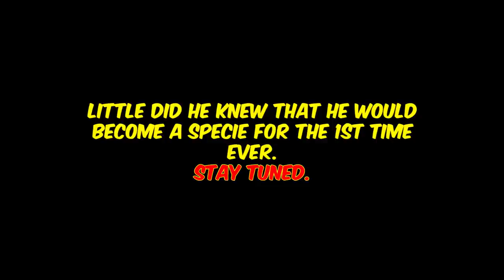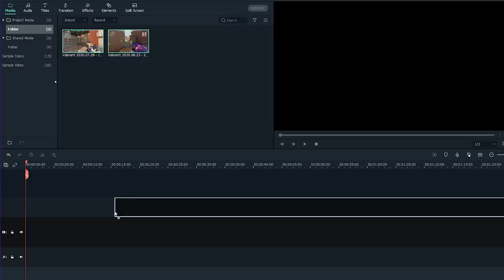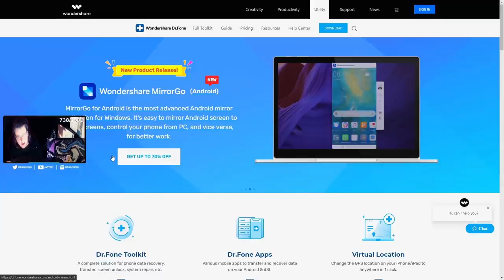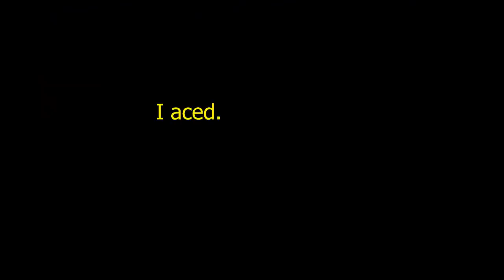When You CARRY EVERY GAME (but keep losing) - Valorant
VALORANT